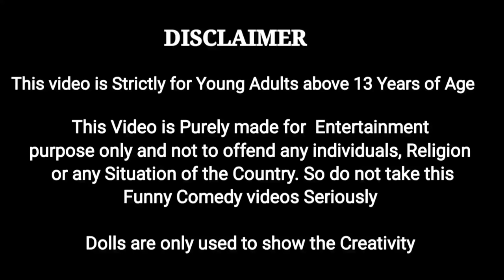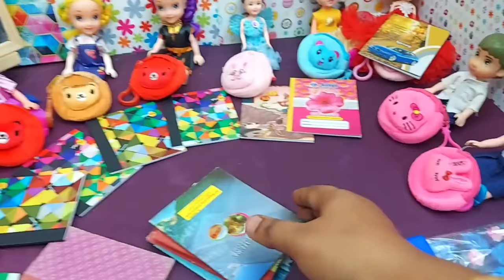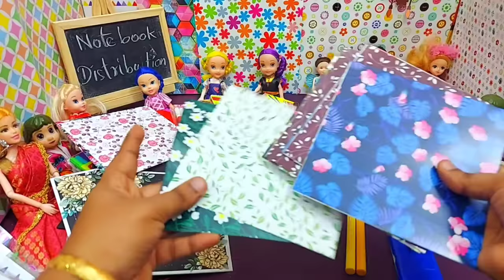3rd Term Notebook Distribution at My Barbie Shows School